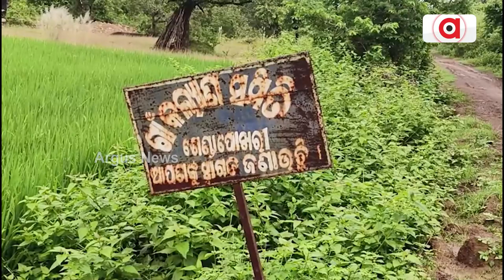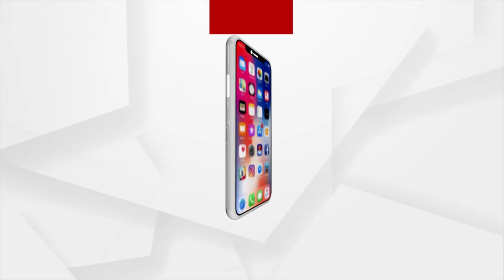Villagers Facing Water Scarcity Amidst Rainy Season In Mayurbhanj